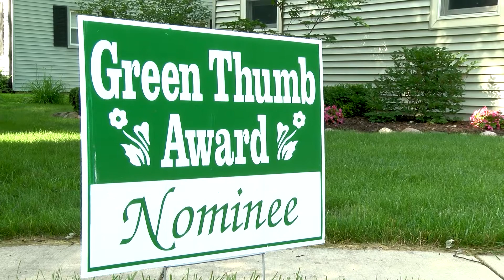Green Thumb Award Nominations 2015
Visit any of the locations mentioned, or go to nominate a fellow neighbor for the Green Thumb Award!